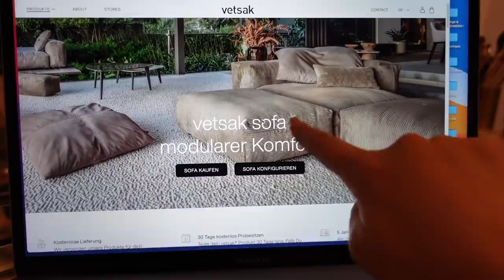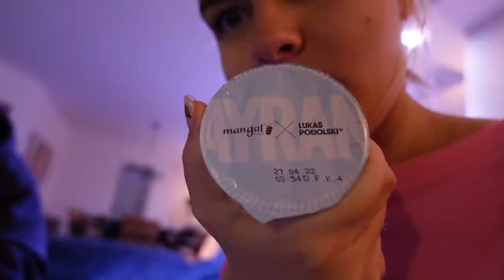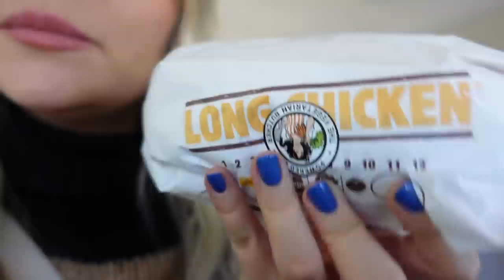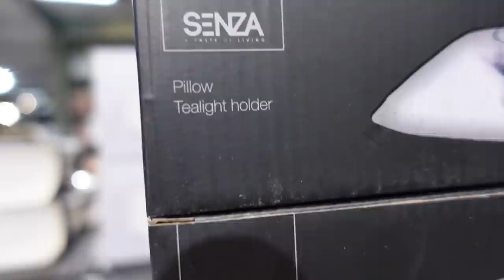Family & Friends Qualitytime + ich zeige euch woran ich Arbeite (TOP SECRET) 🤫 Wochenvlog #2 | Dagi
Was geht abbb 🖤

weekly vlog 💕
Ich habe euch die letzte Woche wieder mitgenommen & ein bisschen meinen Alltag gezeigt because you wanted to seeeee what i'm doingggg 🙈